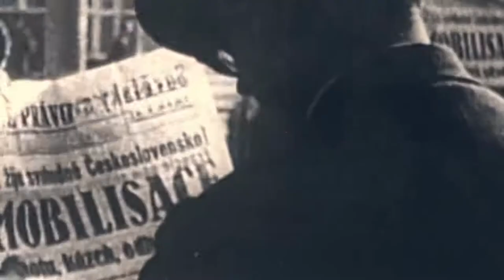Česká protifašistická píseň - Proti větru, Jaroslav Ježek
Za větrem plesnivět
nechcem a nebudem,
musíme dopředu o kousek dál.
Po proudu, po větru
nechcem a nepůjdem,
to by nás do smetí vítr zavál.

Po větru netečně veteš se kutálí,
Po proudu i bahno někdy se hne.
V závětří na sýpce jen krysa zahálí,
Nám vítr náladu vždycky zvedne.

Ref :
Když nás půjdou miliony,
všichni proti větru,
každý ujde ten svůj metr,
dáme metr k metru.
Kde je síla zpátečníků,
kde je síla větru?
Proti proudu postoupíme
o sta kilometrů.

všichni proti větru,
Proti proudu postoupíme
o sta kilometrů.

Ze svých hudebních archívů vydalo ČVHM.